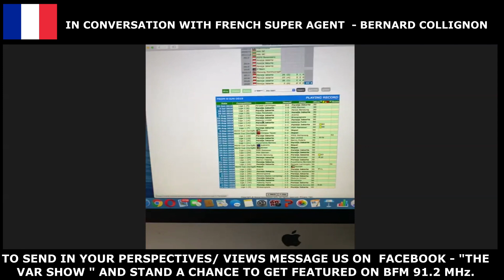In Conversation With French Super Football Agent | Bernard Collignon || BFM 91.2 || The VAR Show